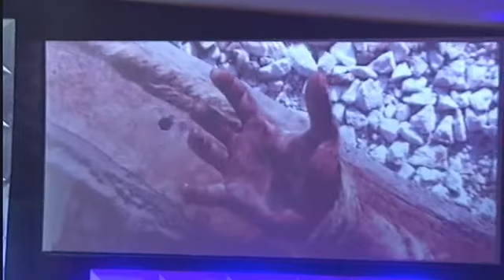Jesus Delivered Us From The Three Ps of Sin (Penalty, Power, Presence)